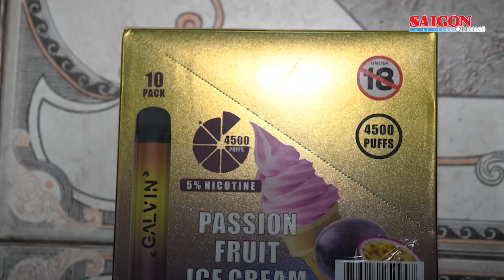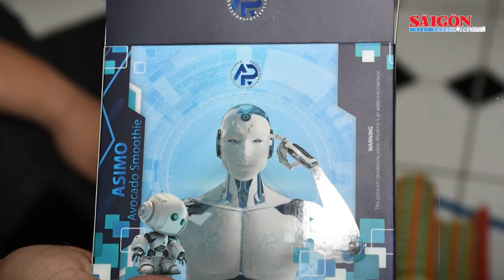Triệt phá đường dây bơm tinh chất ma túy vào thuốc lá điện tử, thuốc lá sợi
Chiều 23-11, C04 cho biết, thời gian qua xuất hiện nhiều bài quảng cáo và rao bán thuốc lá điện tử, thuốc lá điếu có chứa ma túy, C04 quyết định xác lập chuyên án 123T để đấu tranh.